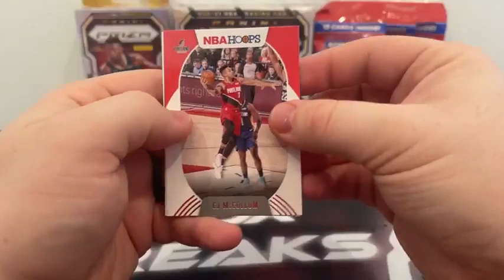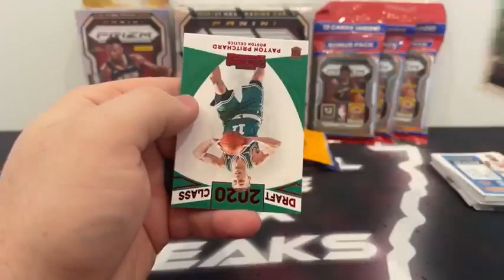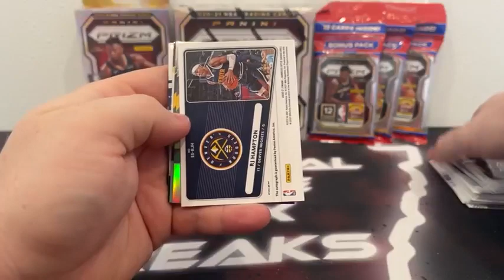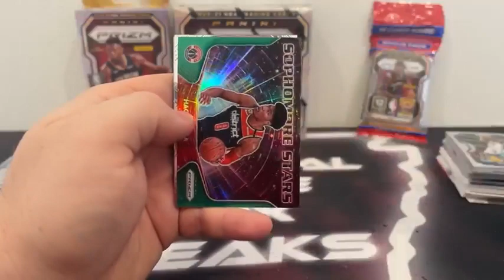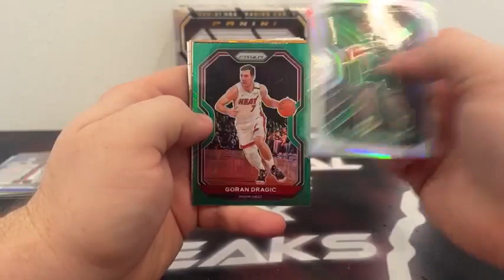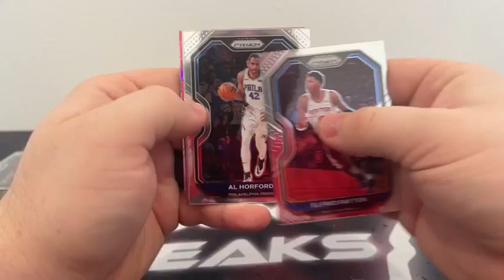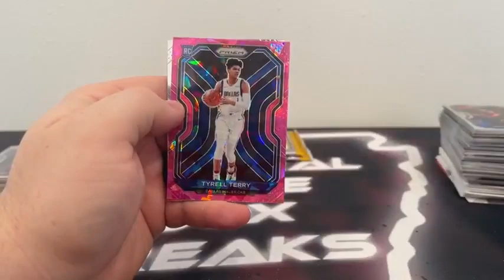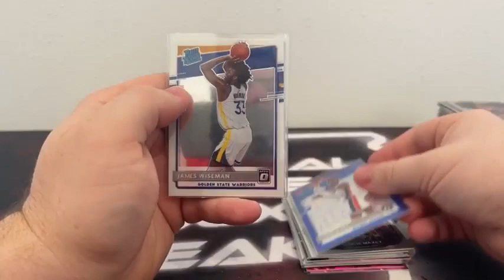Basketball Mixer Break (12/19/22)